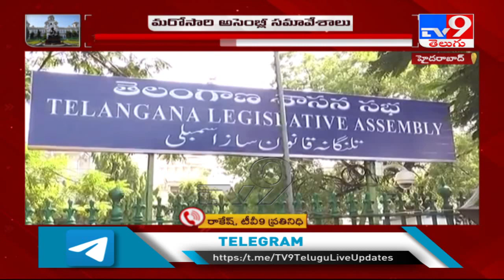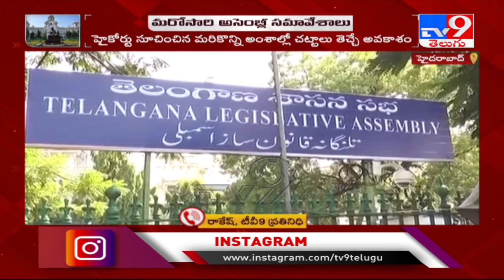TS : మరోసారి అసెంబ్లీ సమావేశాలు || దుబ్బాక : త్రిముఖ పోరులో గెలుపెవరిది..? - TV9